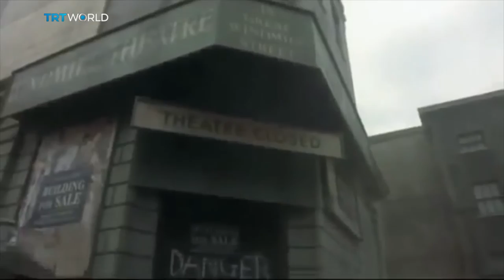Showcase: The Getty Collection at Soho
The Getty archive contains 120 million photographs dating as far back as the 1850s. It provides a fascinating look at our changing world. Its collection of photos taken of Soho in London has just gone on display at the Getty Images Gallery in the city. Vanessa Cuddeford went to have a look at rare prints of the famous entertainment district.